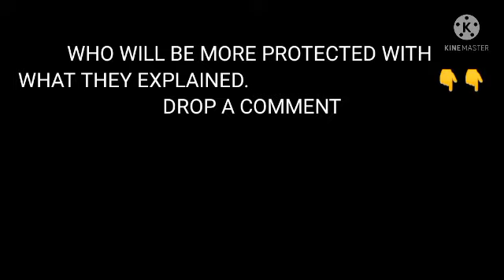Tegwolo vs Tega - I'm more protected than you | TEGWOLO COMEDY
TEGWOLO AND TEGA EXPLAINING WHAT THEY CAN TAKE FOR PROTECTION. JUST FOR FUN.
BETWEEN TEGWOLO AND TEGA, WHO DO YOU THINK WILL BE MORE PROTECTED.

©If any producer or label has an issue with this song or picture, please get in contact with us and we will delete it immediately.